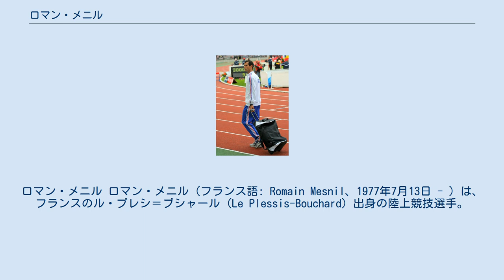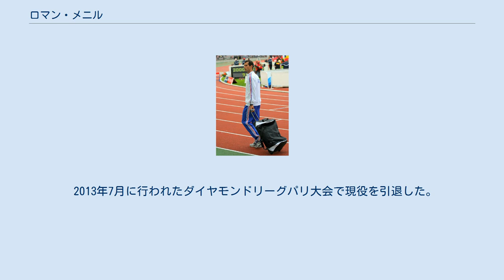ロマン・メニル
ロマン・メニル ロマン・メニル（フランス語: Romain Mesnil、1977年7月13日 - ）は、フランスのル・プレシ＝ブシャール (Le Plessis-Bouchard) 出身の陸上競技選手。
専門は棒高跳び。
自己ベストは2007年に日本の大阪市で開催された世界陸上で記録した5m86である。
このときアメリカ合衆国のブラッド・ウォーカーも同じく5m86を跳んだものの、ウォーカーが1回目で跳んだのに対して、メニルが達成したのは2回目だったため、メニルは銀メダルに終わった。
 2008年8月22日、北京オリンピックに出場が決まっていたメニルは中国のチベット自治区での虐殺行為を批判し、人権をアピールするために緑のリボンを着用するように選手達へと呼びかけた。
競技では予選14位に終わり、決勝進出の13人の中に入れることができずに予選落ちした。
 2009年3月30日、彼が裸の姿で棒高跳びの棒を持ってパリ市内の観光スポットを走りまわるビデオがYouTube上に公開された。
2007年の世界陸上後付いていたナイキが彼のスポンサーについていたものの不況で契約が前年に打ち切られていたため、新しいスポンサーを探すために行ったという。
 同年8月にベルリンで行われた世界陸上では5m85を跳び、スティーブン・フッカーに次ぐ2位となった。
 2011年8月に韓国大邱で行われた2011年世界陸上競技選手権大会では予選は通過しものの決勝記録無しに終わっている。
 2012年のロンドン五輪では5m50の記録で10位に入っている。
 2013年7月に行われたダイヤモンドリーグパリ大会で現役を引退した。